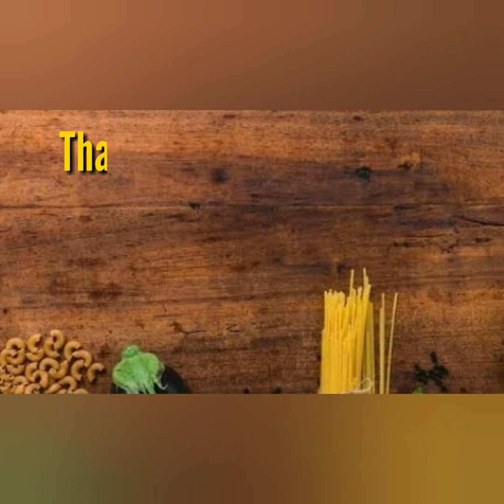ಐದೇ ನಿಮಿಷದಲ್ಲಿ ಉತ್ತರ ಕರ್ನಾಟಕದ ಜನಪ್ರಿಯ ಬದನೆಕಾಯಿ ಎಣ್ಣೆಗಾಯಿ ಮಾಡುವ ಅತಿ ಸರಳ ವಿಧಾನ ll Brinjal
ಉತ್ತರ ಕರ್ನಾಟಕದ ಜನಪ್ರಿಯ ಬದನೆಕಾಯಿ ಎಣ್ಣೆಗಾಯಿ ಮಾಡುವ ಅತಿ ಸರಳ ವಿಧಾನ.

Ingredients
Onion 2nos
chilli 2 or 3
coriander leaves
curry leaves
grated coconut 2 tspn
fried peanuts 2tspn
Turmeric 1/2 tspn
Niger seeds powder 1 tspn
masala powder (any) 1tspn